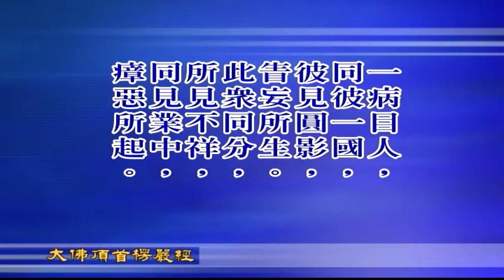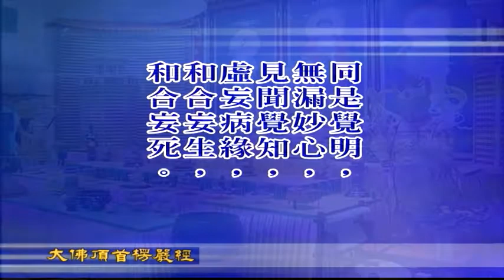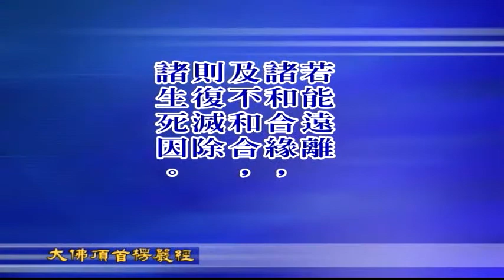楞嚴經第六套-同分妄見、別業妄見(繁) 4-2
文殊講堂
慧律法師-慧律法師佛學講座
大佛頂首楞嚴經第六套-同分妄見、別業妄見(繁)